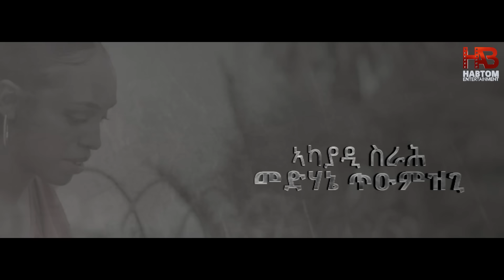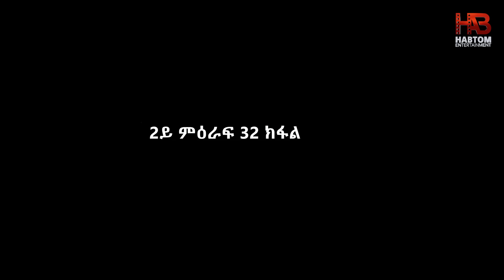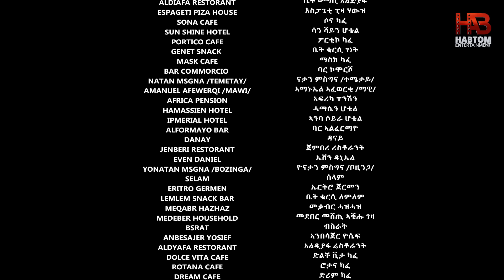SELMI HASAB 2 EP 32 BY HABTOM ANDEBERHAN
©ኣብዚ ቻነል ካብ ዘለዉ ቪድዮታት ብዘይፍቓድ ዋና ኣውሪድካ ምጥቃም ኮነ ምዝርጋሕ ክልኩል እዩ።